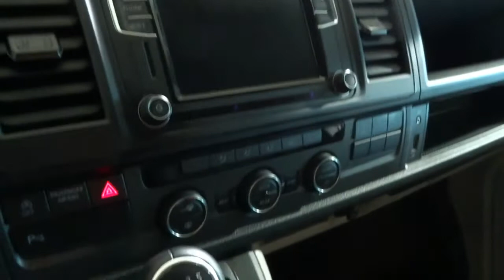VOLKSWAGEN CARAVELLE CARAVELLE CORTO 2.0 TDI 84KW (114CV) ADAPTADO MINUSVALIDOS